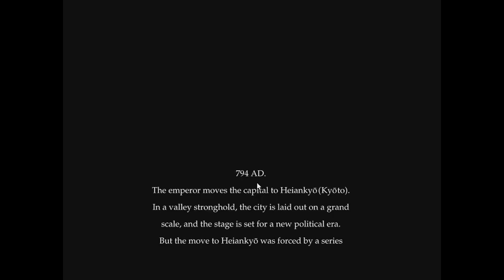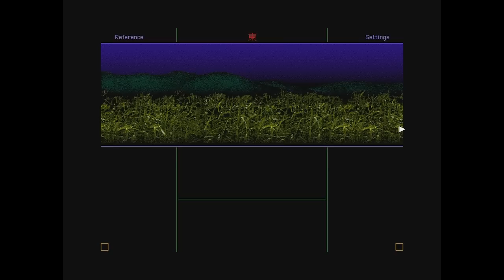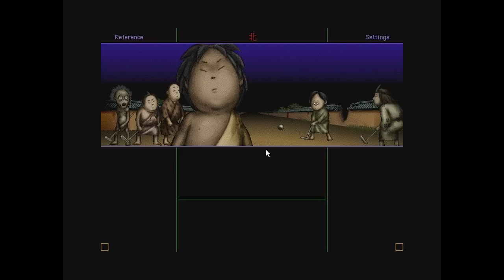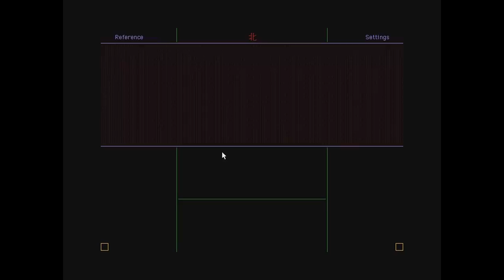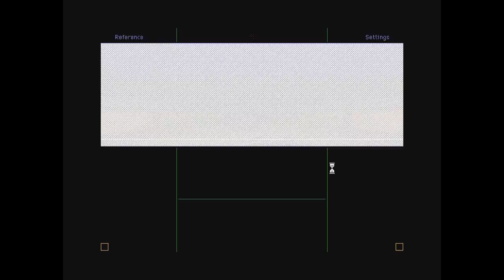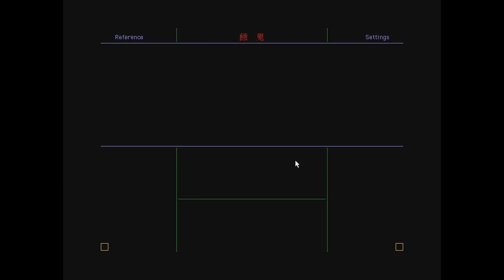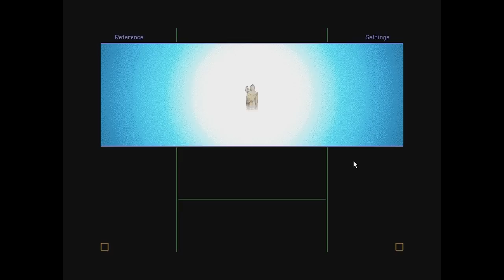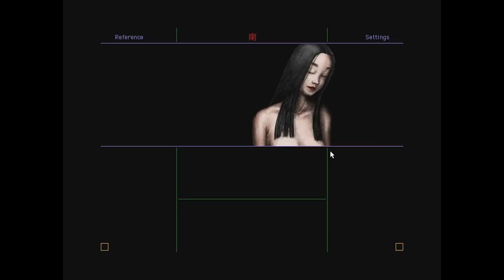Cosmology of Kyoto - Exploration Adventure Game, Manly Playthrough Pt.1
Cosmology of Kyoto is a old adventure game that has you explore a classical Kyoto inhabited by various legends, myths and historical figures. It's also full of demons and ways to die which leads you to exploring hell. It was famous for being the only game Roger Ebert liked and considered actual art.

I skip most in-between walking and just show the events I found, I also show some alternate events and hells.